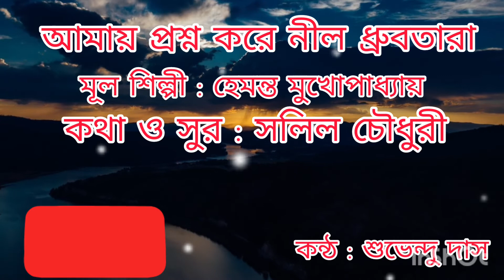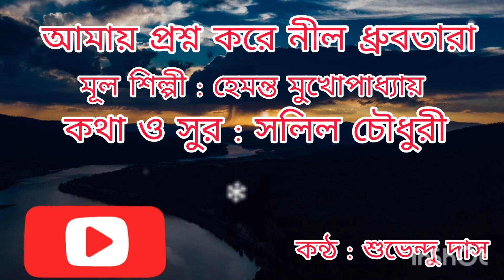amay proshno kore nil dhrubo tara cover by shubendu das oldsong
amay proshno kore nil dhrubo tara..
cover by shubendu Das
প্রথমবার ফোন থেকে গান রেকর্ড করলাম। ভুল হলে ক্ষমা করবেন 🙏।। আর ভালো লেগে থাকলে।।